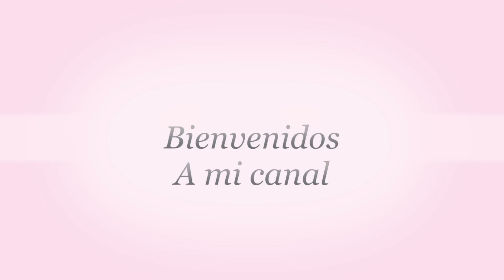Cómo hacer cinta bies o sesgo elástico para ropa interior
Hola mis amores como están? Espero que super bien.
Hoy les traigo este videito de como hacer bies o sesgo elástico para ropa interior o traje de baños.

Regálame  un Like si te gusto.
Deja tu comentario y comparte.

Maquina para hacer sesgo(bies)
donde lo pueden comprar
Jo-Ann fabric Fabric depot
Amazon.com

Facebook (Girl with Attitude) (Anyelin DIY Fashion)